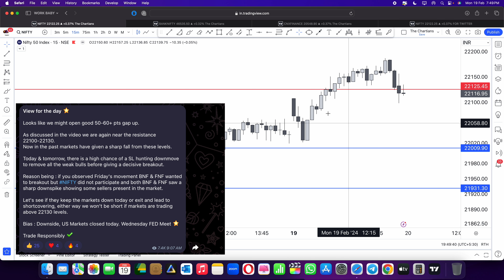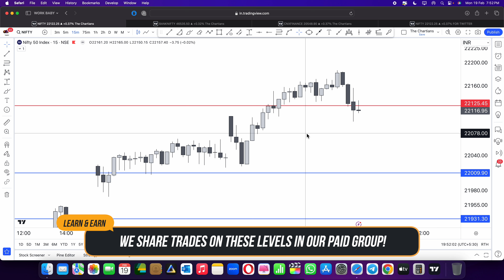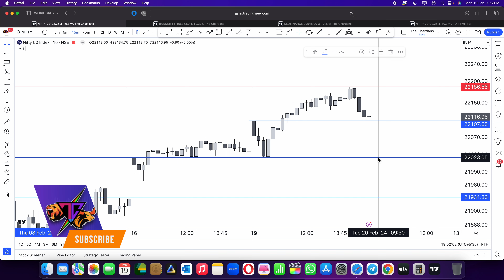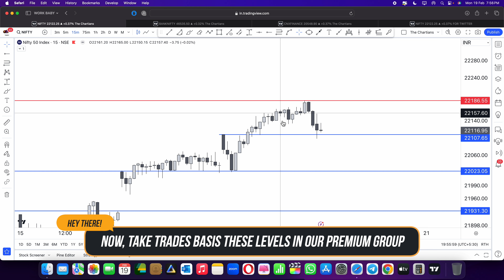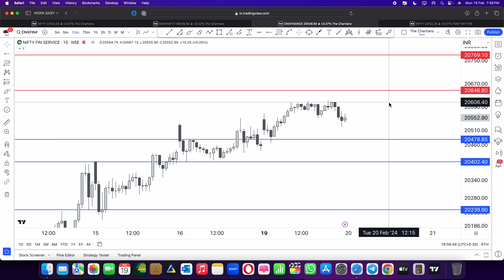Nifty, Banknifty & Finnifty Analysis for 20th Feb, 2024 | The Chartians | Ep : 307 [Eng Subs]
optionbuying Nifty, Banknifty & Finnifty Analysis for the day!